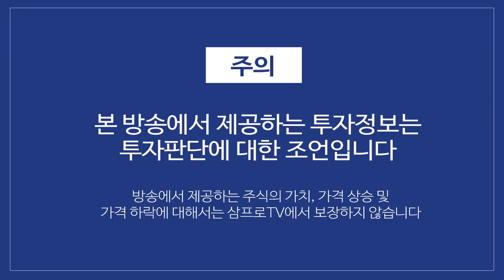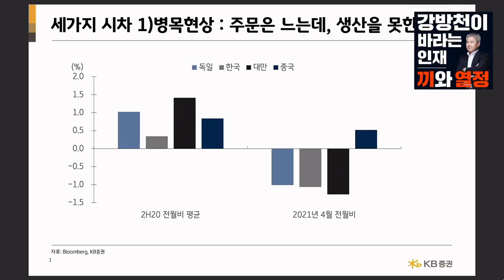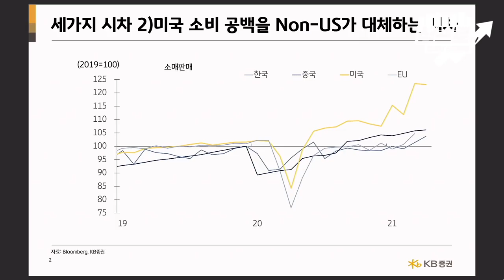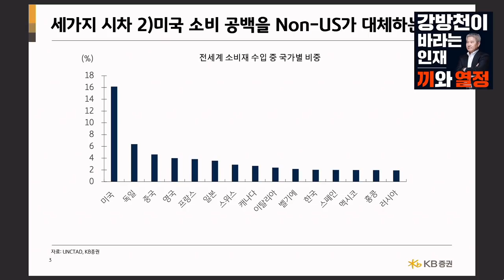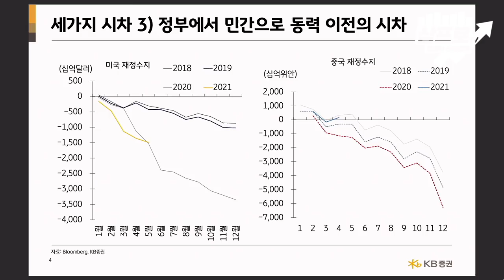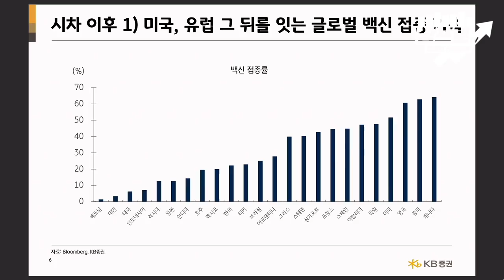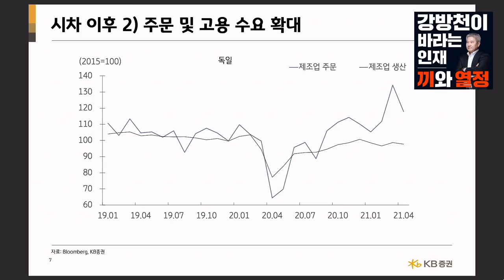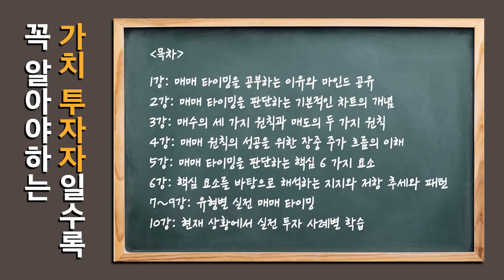[위클리 시장 전망] 하반기 시장.. 불확실성을 넘고 잡아야 할 포인트는? f.KB증권 김효진 연구위원